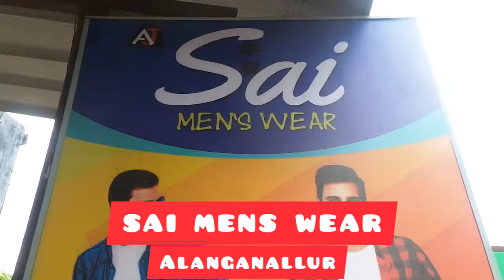SAI MENS WEAR ALANGANALLUR